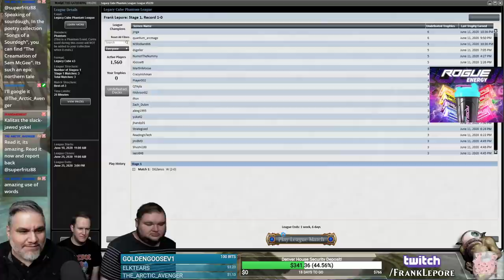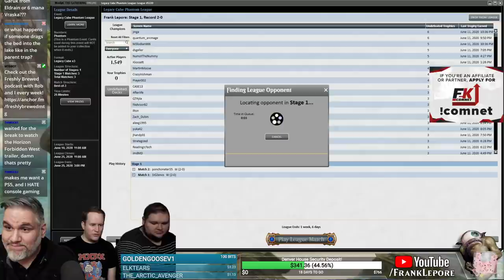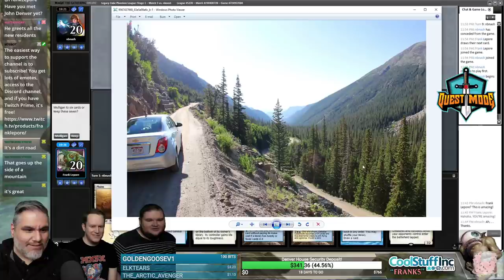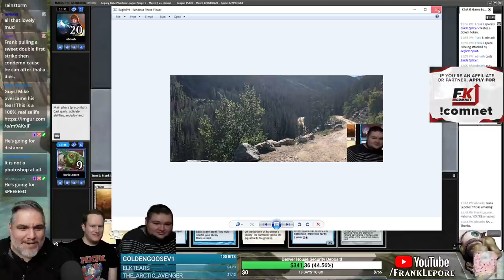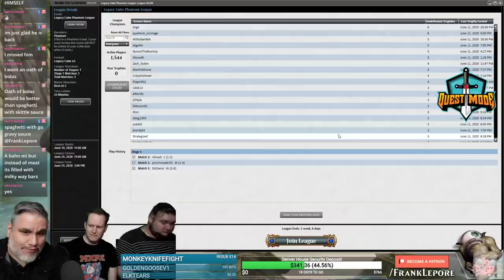(Magic Online) Legacy Cube Draft #2 - 6/16/20